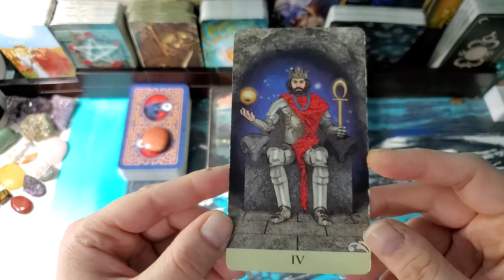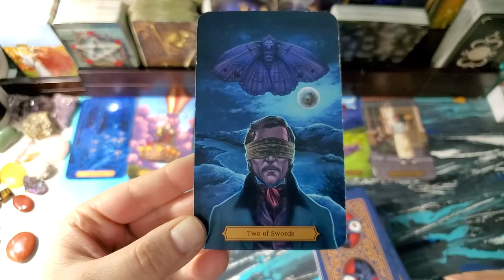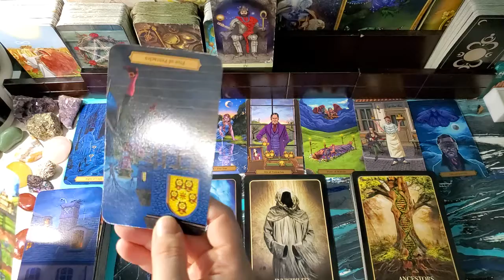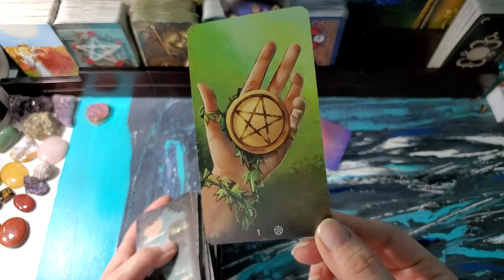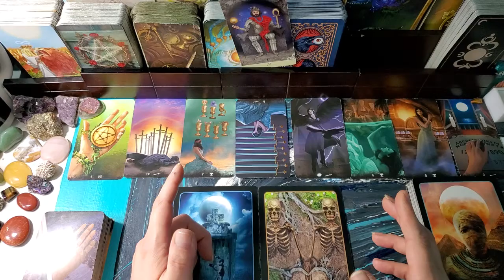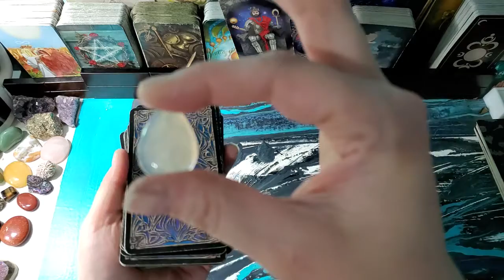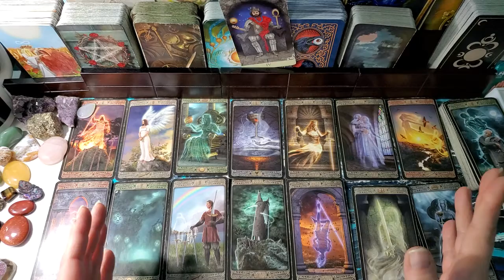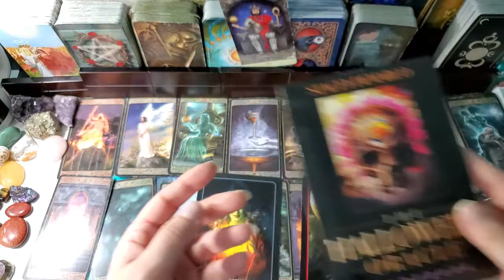Aries October 2020 Pick A Card Tarot Reading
Let's see what the cards say about what October is bringing to my amazing Aries folks.

Decks Used:

Pile #1 Edgar Allan Poe Tarot by Rose Wright and Eugene Smith

Pile #2 Tarot of Haunted House by Sasha Graham and Mirco Pierfederici

Pile #3 Ghost Tarot by Davide Corsi

TIMESTAMPS:
Pile #1 Edgar Allan Poe Tarot & Goldstone 3:11

Pile #2 Tarot of Haunted House & Superb Druzy 18:38

Pile #3 Ghost Tarot &Milky Quartz Crystal 32:26